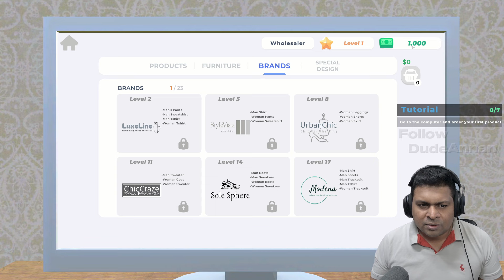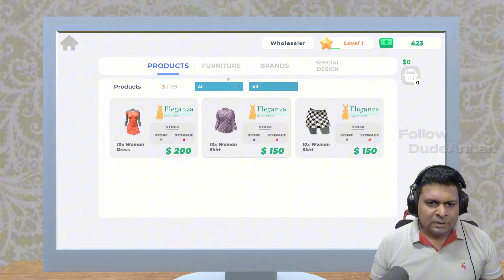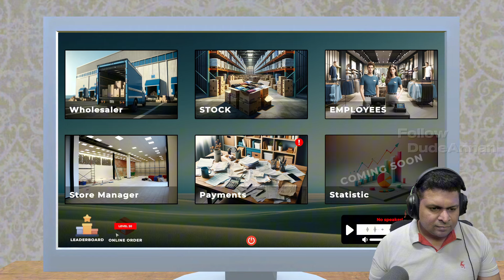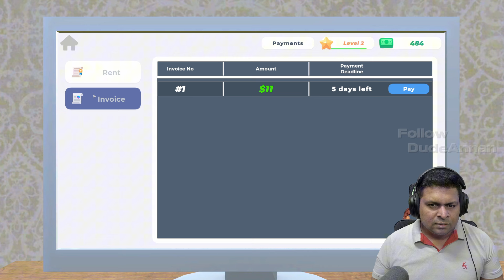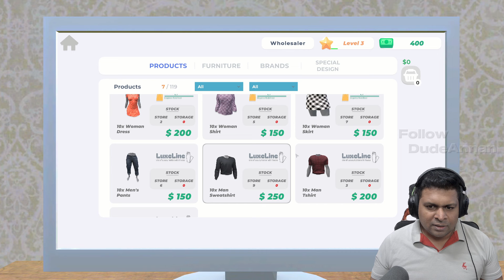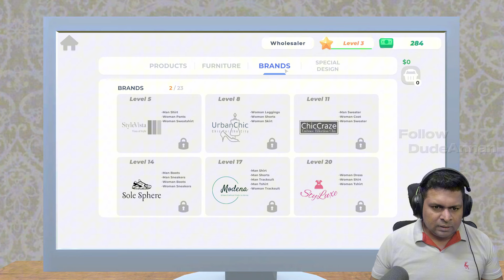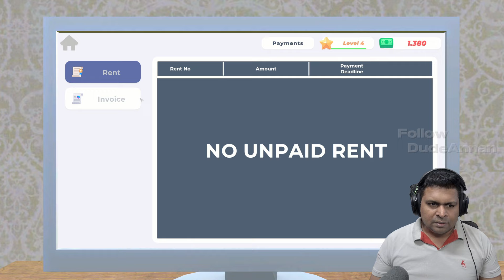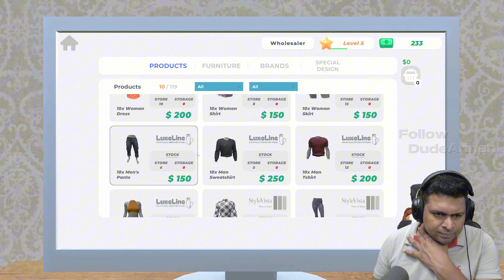Onam Sale Continue on My Cloth Store.. Come Fast. Limited Stock Only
The BEST Clothing Store Simulator Gameplay You've EVER Seen

✅Are you ready to shape fashion world? Make a brand deal, order products, fill the aisles, dress the mannequins and start selling. Dresses, shirts, coats, pants, nightwear, underwear, shoes and more are waiting for you.

My PC Setup:
🖥️ DeepCool MATREXX 70 ADD-RGB 3F Mid-Tower Case
🔲 Intel Core i5-10400F
🔌 MSI Z590 PRO WIFI
❄️ Cooler Master MasterAir G100M CPU Air Cooler
💾 Silicon Power DDR4 16GB 3600Mhz X 3
🎮 Asus ROG Strix Nvidia Geforce RTX 3070 Ti OC
💽 Kingston NV2 PCIe 4.0 NVMe M.2 500GB
💽 Crucial MX500 500GB 3D NAND SATA 2.5
⚡ Cooler Master MWE Gold 750 Full Modular ATX PSU
🖱️ Razer DeathAdder Elite Gaming Mouse
⌨️ Cooler Master CK530 V2 Tenkeyless Gaming Mechanical Keyboard
🎧 PULSE 3D Wireless Headset + Razer BlackShark V2 Gaming Headset
🔊 Fifine Amplitank K688 + Fifine Ampligame SC3
📹 Capture Card - AVerMedia GC513 Live Gamer Portable 2 Plus
🏎️ Racing Wheel - Thrustmaster T300 RS GT + TH8A Shifter Add-On